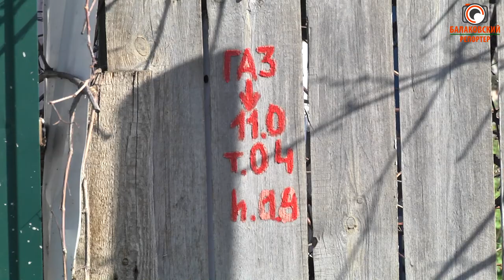Помогли всем городом: приёмная семья Алимовых почти восстановила сгоревший дом